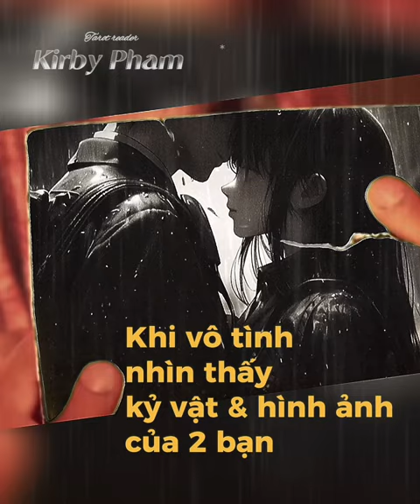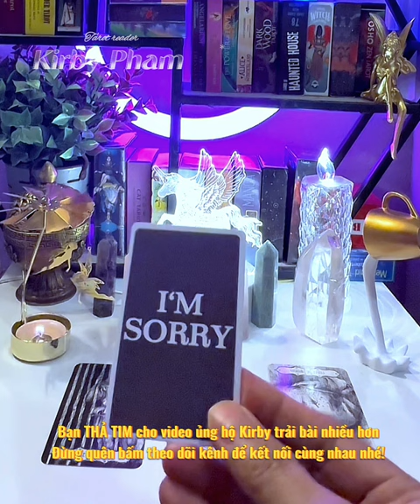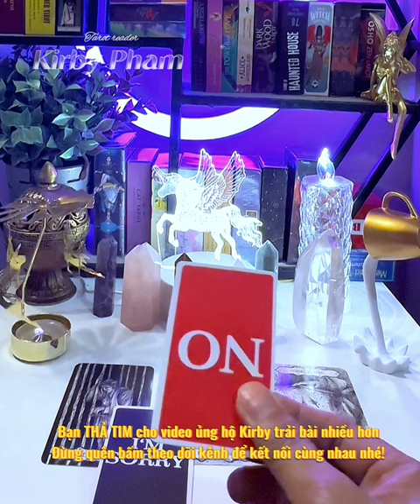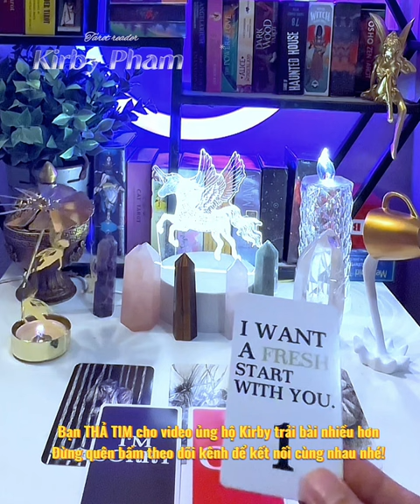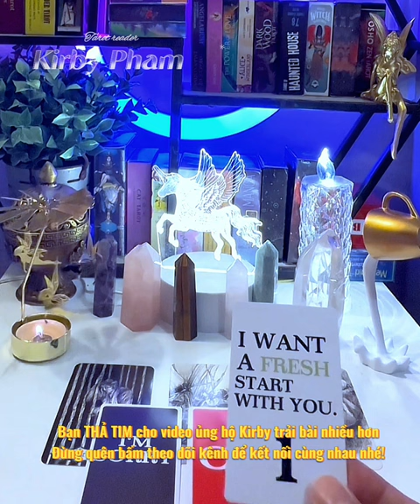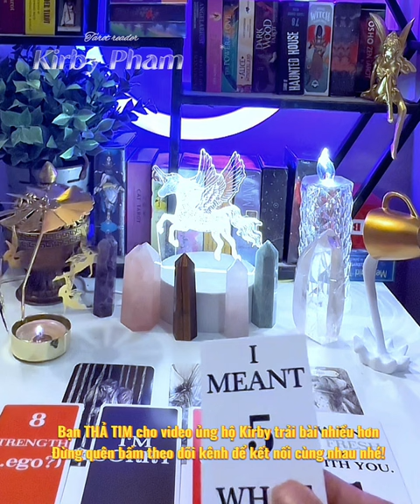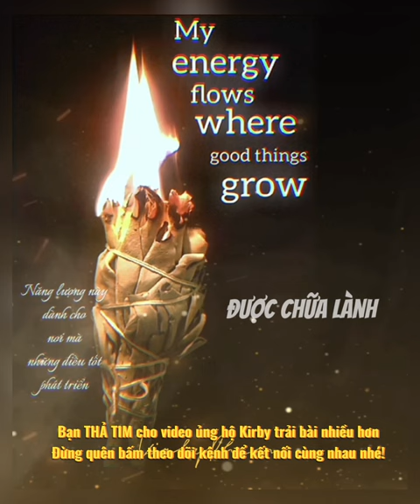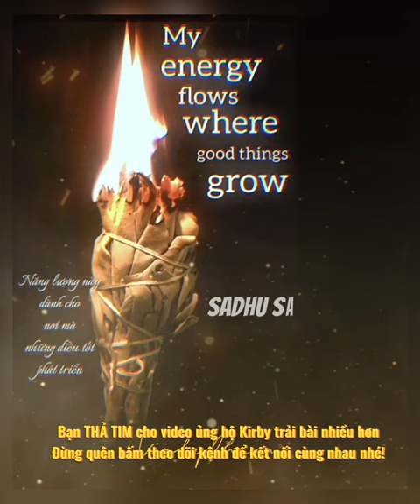Suy nghĩ & tình cảm hiện tại họ dành cho bạn 🌬️🔮 - Chính Nghĩa de Papillon